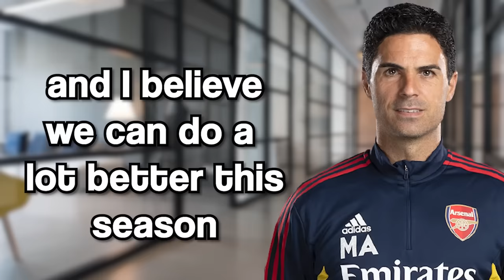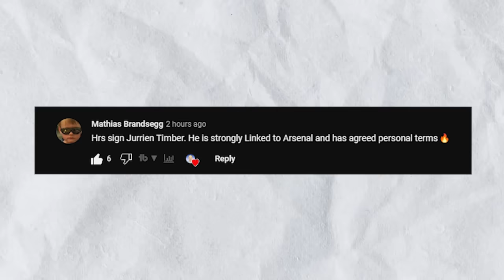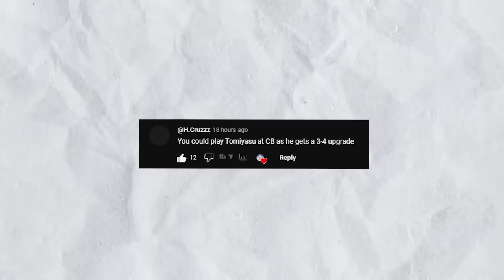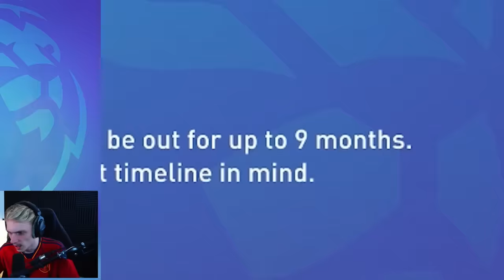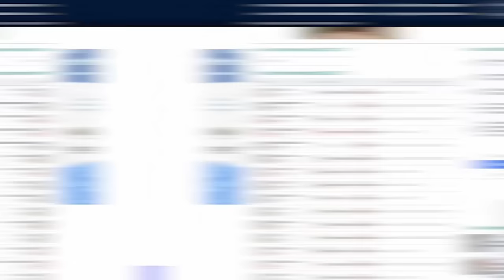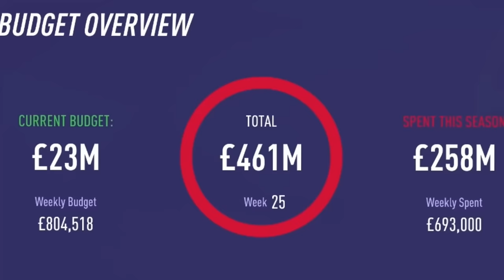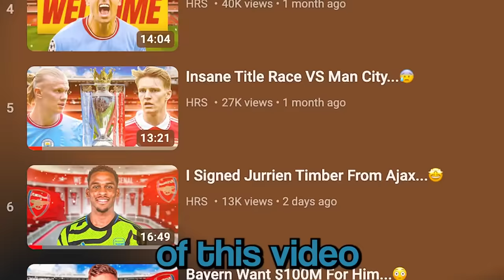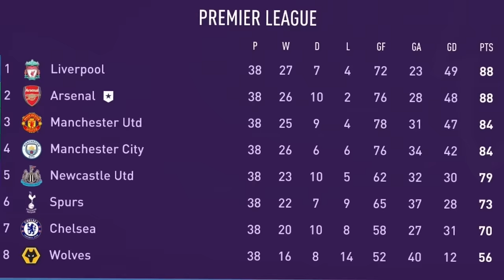I Rebuilt Arsenal - Full Movie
//Socials\\